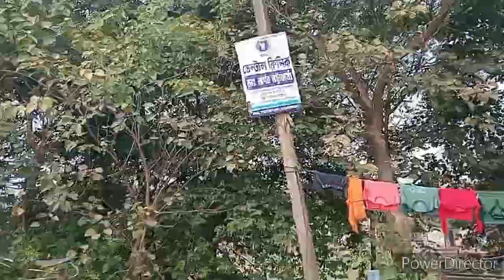বিধান নগর TO বর্ধমান vlog bangla/ the notty boy